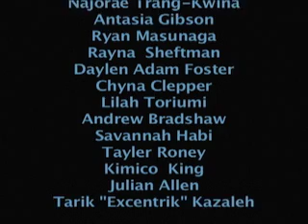Hair Music Video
Faiza's Hair video is an educational song by Naru Kwina, Hip Scientist. The Hair music video was produced and directed by Faiza Ali, supported by a production crew of Laney College's Music Video Production class.